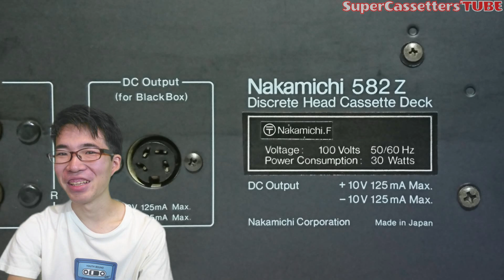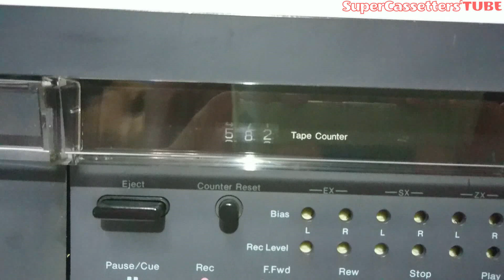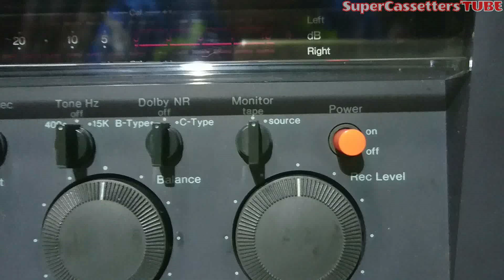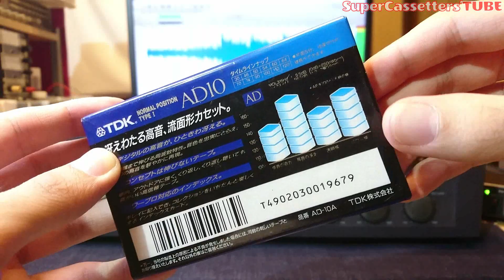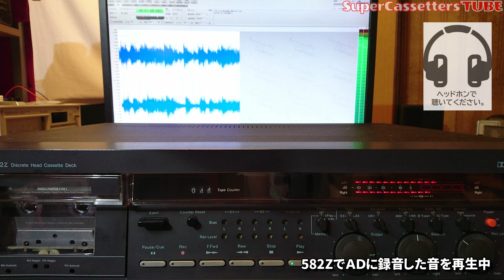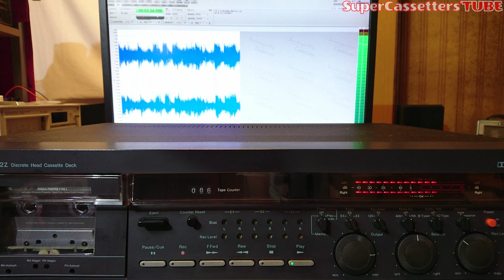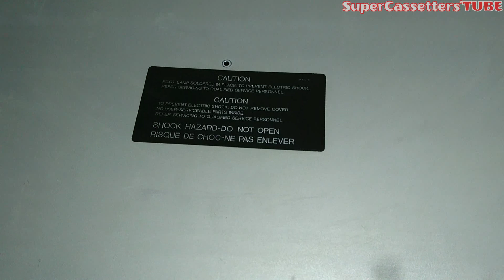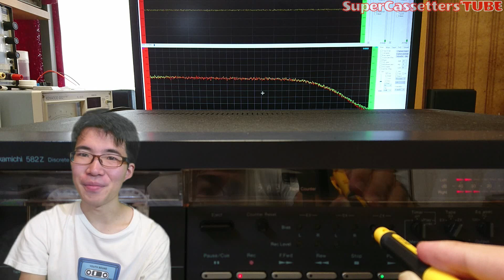Nakamichi 582Z★外観・音質・デッキ内部までレビュー❗581Zの話も挟みます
今回はナカミチの582Zのご紹介です！ナカミチの中では真ん中のクラス？になるのでしょうか。581Zと外観は一緒、機能だけ違うという形ですが、実はデッキ内部に大きな違いがあります。581Zのお話も挟みながらたっぷり紹介していきます。個人的に600番台やZXシリーズが気になっています。今後機会を見つけて紹介したいですが、同シリーズと比べるとどんな感じなんでしょうか？お持ちの方、使ったことある方、感想お待ちしています。

582Zでの録音は、キャリブレーションのメーター通りよりも、少しバイアスを少なめにした方が、低域と高域のバランスが良くなりそうです。それでも上級クラスになると空気感・臨場感まで表現してくるので恐ろしい...

【チャプター】
0:00 イントロダクション
1:34 外観の紹介
8:22 音質チェック
14:47 デッキ内部の紹介
19:57 まとめ

★Webサイトはこちら

★メンバーシップ募集中！加入すると、お持ちのデッキYouTube出演と修理点検のオファーが届きます。無料で登録可能ですが、温かいご支援もお待ちしています。

★使用機材

デッキ：
Nakamichi 582Z (1981年製) 協力：prophet5さん

テープ：
TDK AD (1992年ごろ)

ソフトウェア：
・SoundEngine Pro
・Visual Analyzer

オーディオインターフェース：
・TASCAM US-1x2

★音楽
①「Fish Party」
②「Five Notes」
③「Sound!(submix)」
④「ロック」
⑤「Practical Joke」
⑥「Fitness」